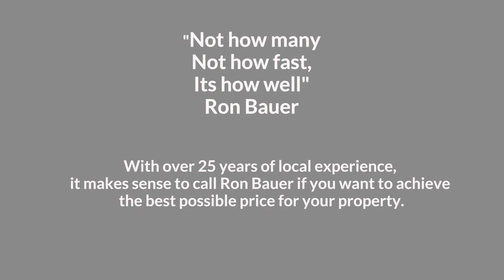REAL ESTATE REPORT-MARKET REPORT - MAKING SENSE - RON BAUER - DIRECTOR/PRINCIPAL – JANUARY 2019